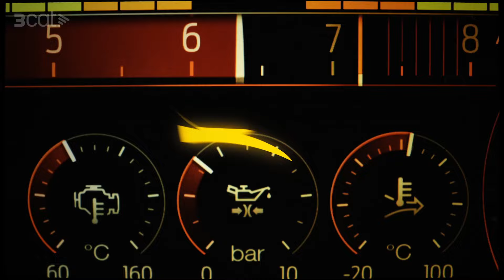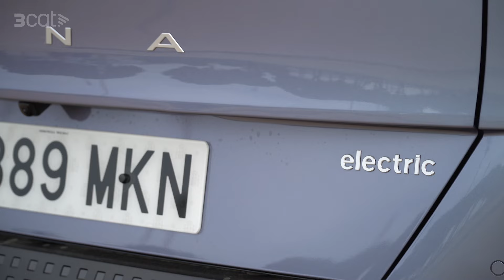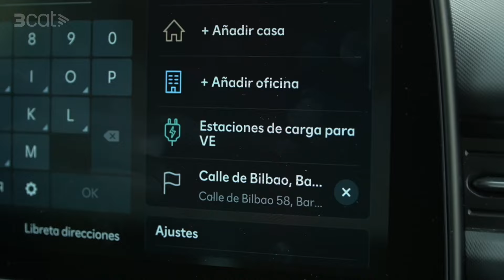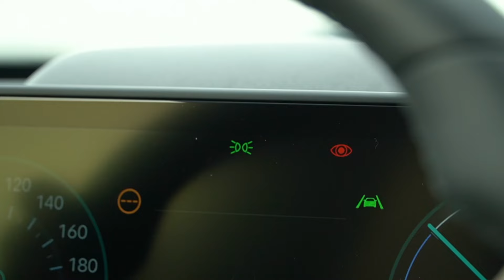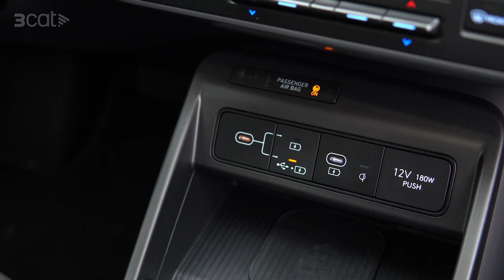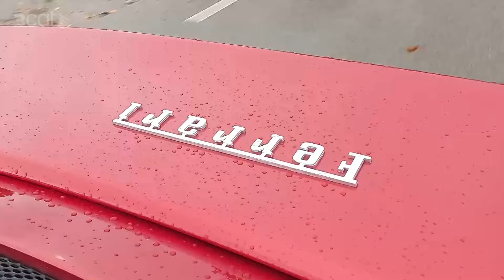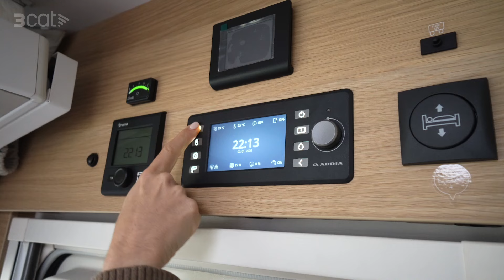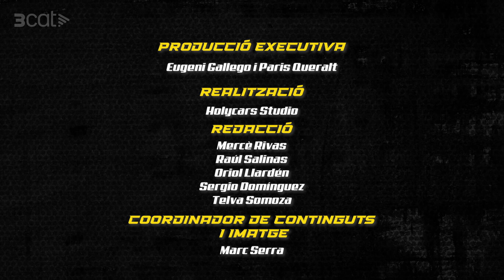El Ferrari 296 GTB i el Hyundai Kona elèctric - Espòiler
Gaudim d'un superesportiu com és el Ferrari 296 GTB. També provem el Hyundai Kona elèctric i analitzem l'Adria Sonic Axess 600SL. A més, parlem de la nova motorització del Cupra Ateca.